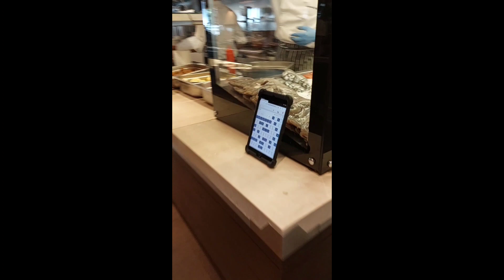WorkCation at Hillside Beach Club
Nanny's duty on Bosses holiday vacation